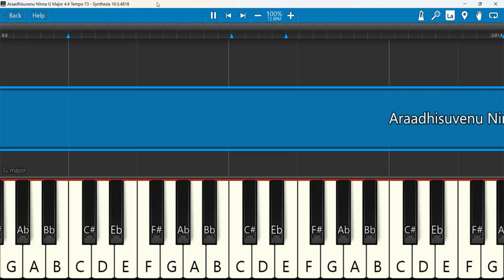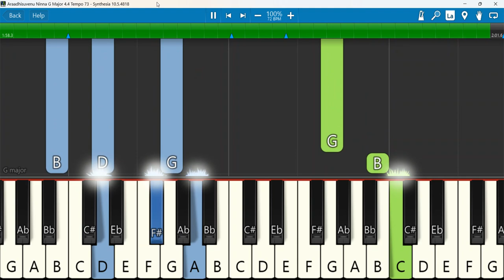Araadhisuvenu Ninna Keyboard Notes G Major 4 4 Tempo 73 | ಆರಾಧಿಸುವೆನು | Prakash Halmidi | Vol 2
Araadhisuvenu Ninna (ಆರಾಧಿಸುವೆನು) | Prakash Halmidi | Thereda Hrudaya vol-2 |Kannada Christian Song
Keyboard Notes